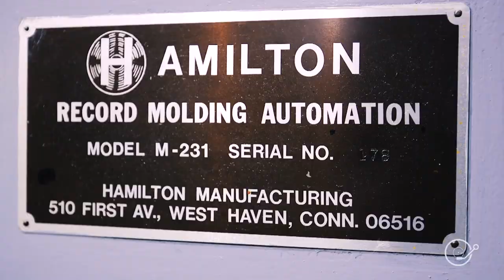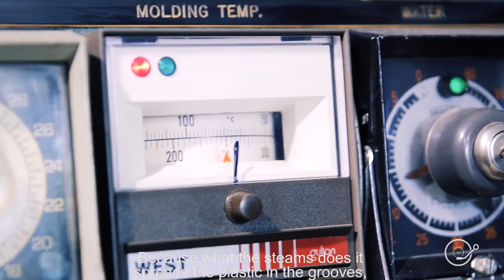This is how vinyl records get made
Meet Hadley G. Haslam, who has been printing vinyl records for almost 40 years. Just in time for Record Store Day, Haslam gave us a tour of SunPress Vinyl, the legendary facility in South Florida where a lot of classic reggae records from Bob Marley and Lee ‘Scratch’ Perry were printed.